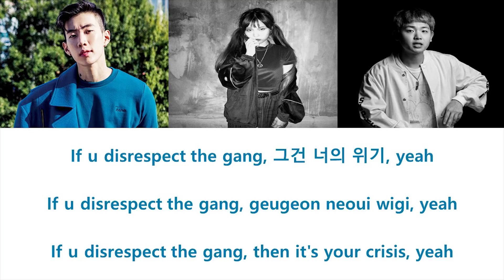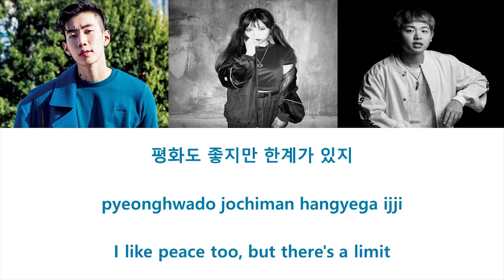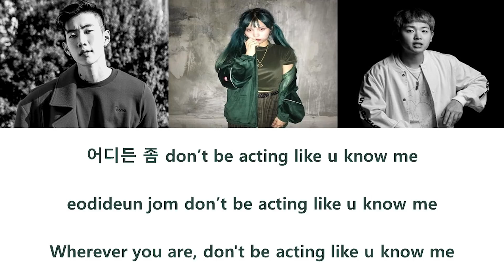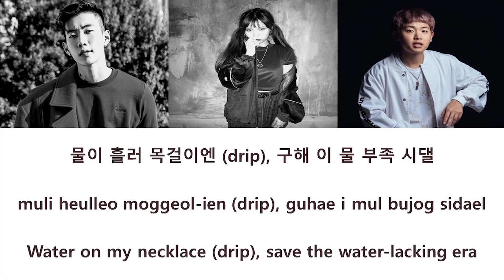Jay Park (박재범) - Finish Line (Feat. Jvcki Wai (재키 와이), SUPERBEE (슈퍼비)) (가사) [Han|Rom|Eng]